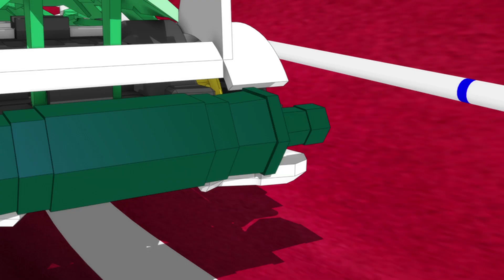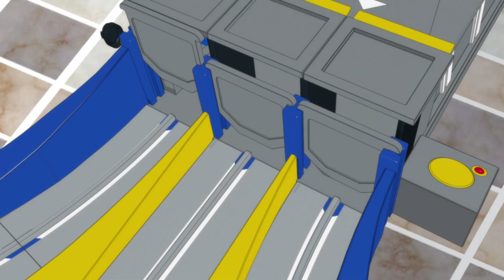돌이 왜 거기서 나와?_바이트초이카 22화 ‘하나 된 마음’ 리뷰_BITECHOICAR ep.22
🌟바이트초이카 22화 ‘하나 된 마음’
이번 22화 마지막에는 닥크솔져스의 보스같은 사람이 등장하는데요!
지난번 베리가 바이트초이카 스티커북에서 봤던
새로운 캐릭터 '미하일이바노비치', '엔초 비쇼네'가 곧 등장할거 같은데요!
그럼 베리랑 빨리 리뷰를 보러 가볼까요?!슝슝슝=3=3..♥٩(ˊᗜˋ*)و